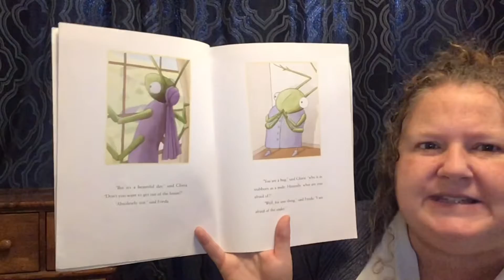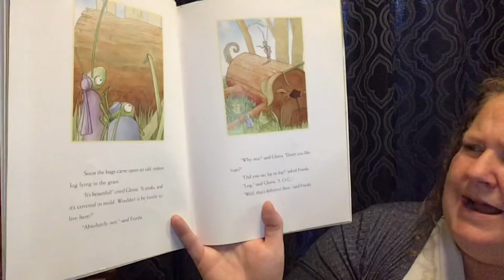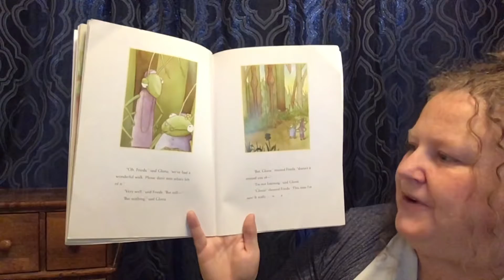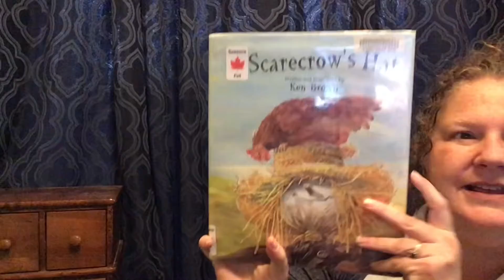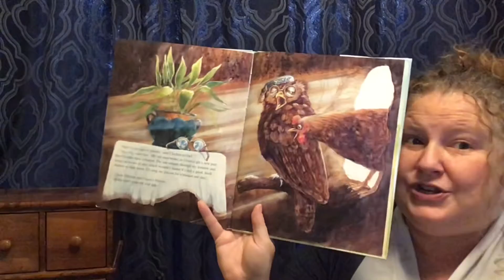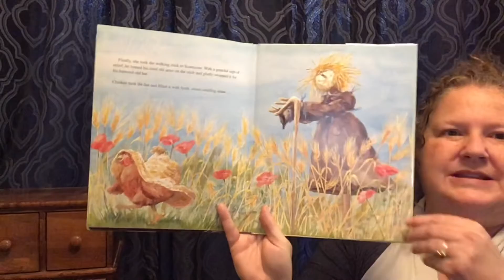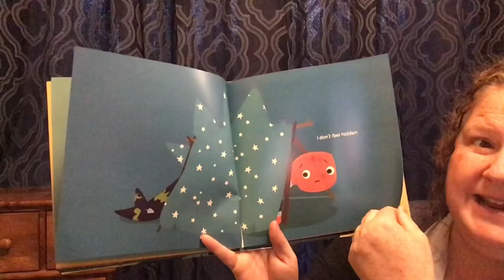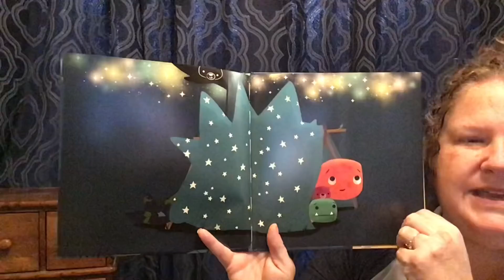PJ Storytime 9/27/21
Listen to a few fun stories.